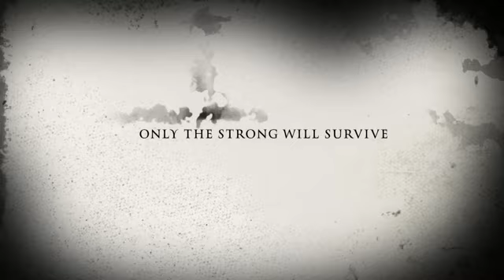Relentless Spiceworks Firebreathers